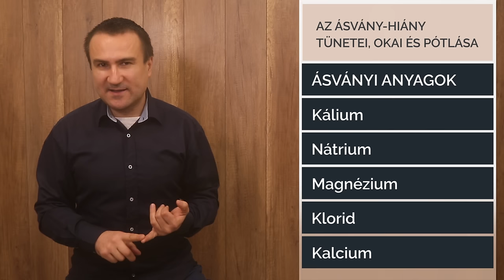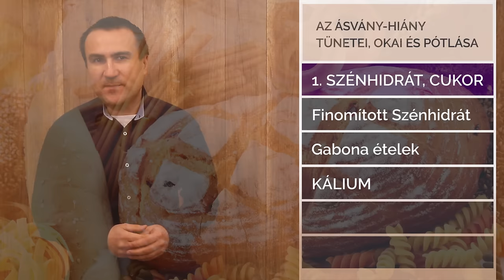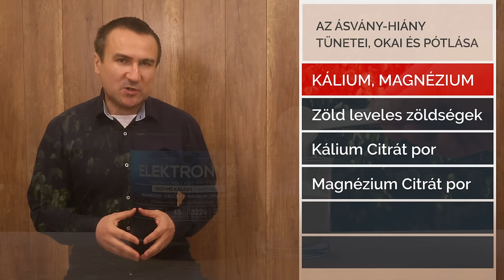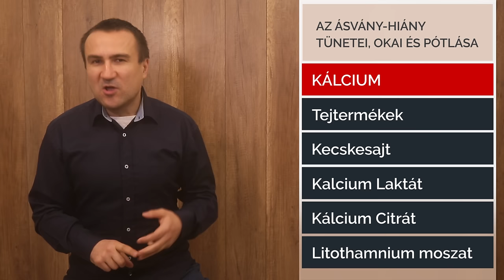Az Ásvány-hiány tünetei, okai és a pótlás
A nátrium, kálium, magnézium, klorid és kálcium hiány, tünetei okai és pótlásuk. Mi vezet elektrolitok szintjének csökkenéséhez és melyek a legjobb módjai a pótlásuknak?